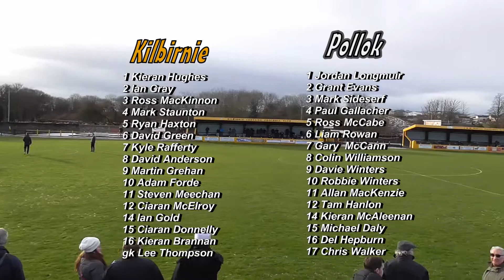kilbirnie 3v1 pollok 14.1.17 full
full highlights of the league game played at valefield park